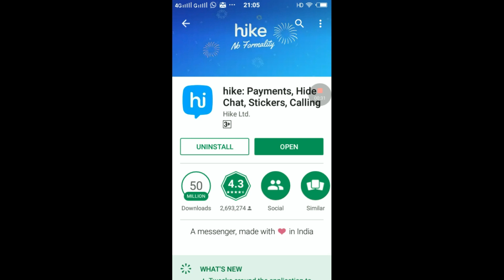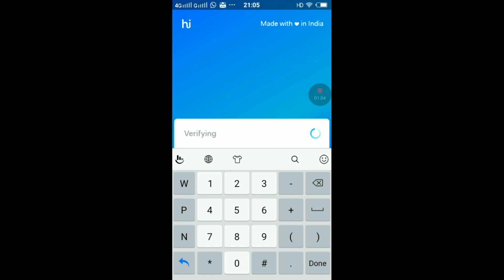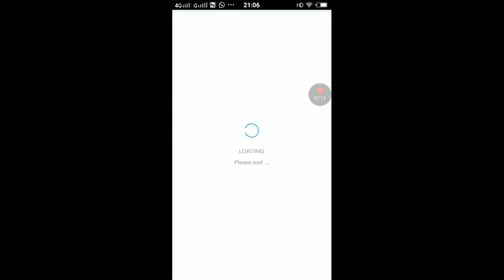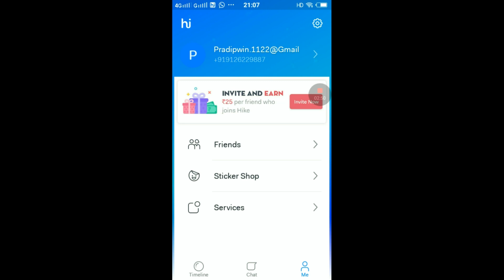HOW TO INVITE IN HIKE | EARN FREE REWARDS DAILY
Just invited you to Hike & sent you free money. Join in 24 hours & get up to Rs 1 Lakh free in your Wallet.